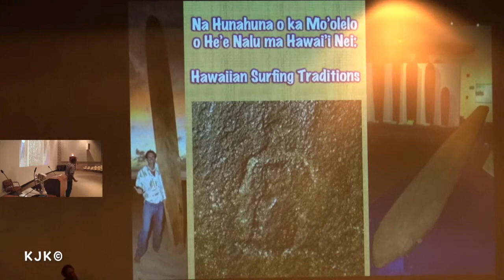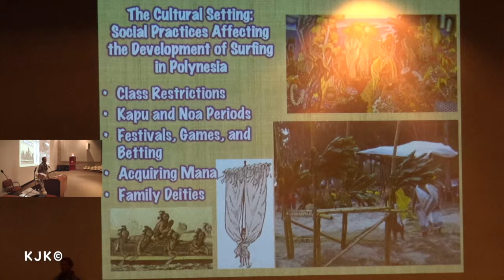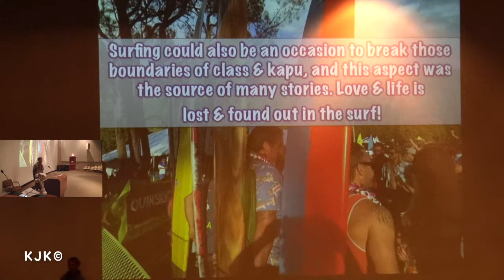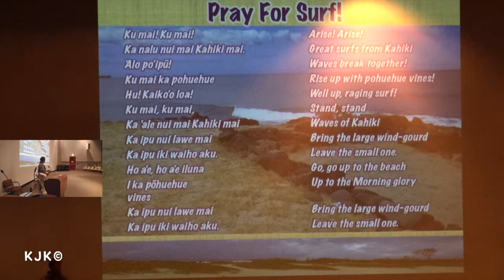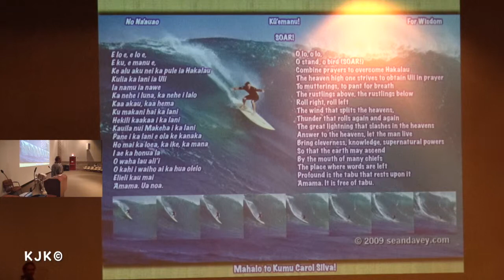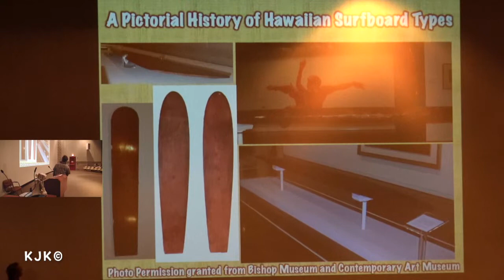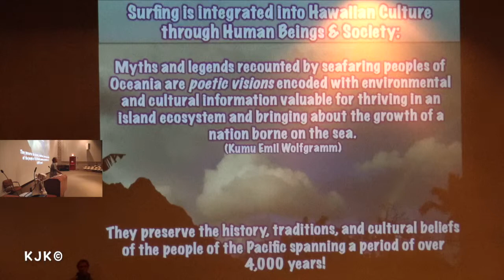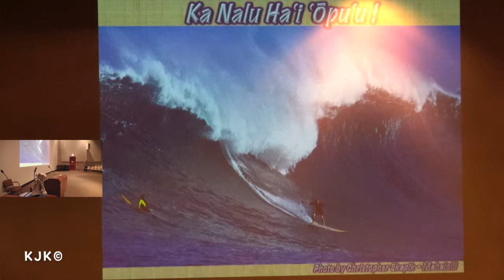Ian Masterson History of Surfing UH Alumni Lecture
The University of Hawaii Alumni Relations Office sponsored a lecture titled HISTORY OF SURFING on June 13, 2019 in the Art Auditorium on campus.  The goal was to highlight and feature University of Hawaii graduates who have excelled in their various fields of expertise.

This video is part 1 of an evening that hosted Ian Akahi Masterson and John Clark.  Both gentleman are University of Hawaii alums.  This video follows Ian Masterson's portion of the lecture. Ian is a surfing historian, a surfer, and a surfboard builder.

Thanks to the Alumni  Office's  Laura Wood for coordinating the event.

Thank you to Kyle Metcalf for filming and editing the video.